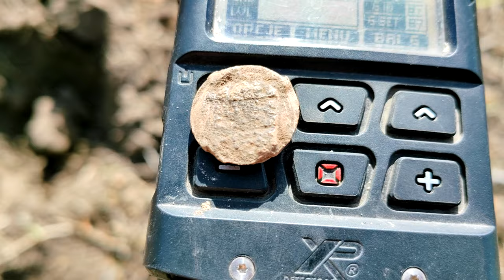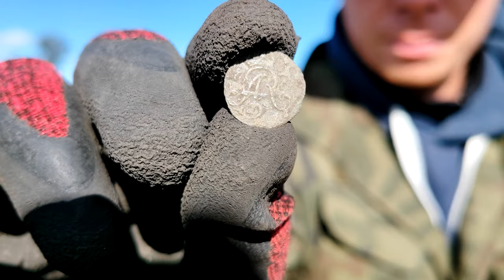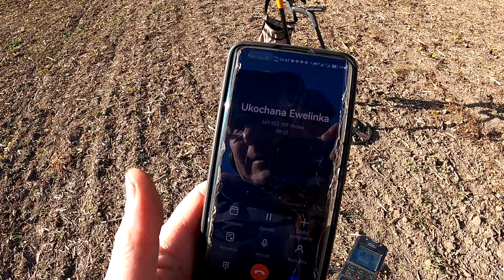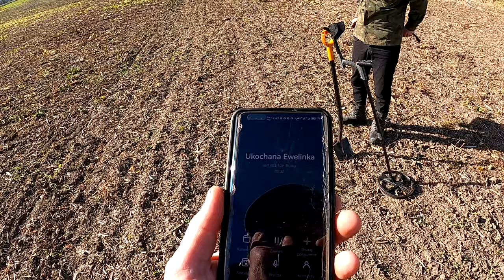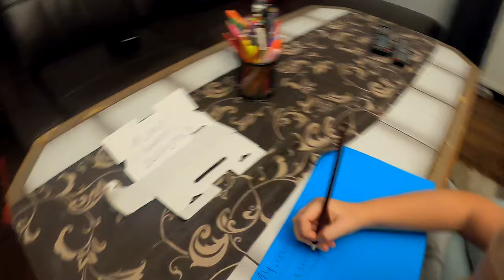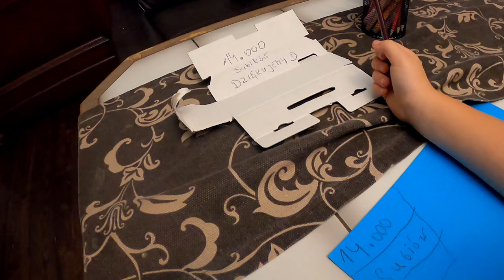Nie chcieli wierzyć dopóki nie zobaczyli. Poszukiwania z wykrywaczem metali ze znajomymi #2023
🗣 Zapraszam do obejrzenia filmu "Znalazłem konia i jego podkowy". Jest  to opowieść o poszukiwaniach z wykrywaczem metali  grupy pasjonatów historii. Odbywały się rozmowy o naszej pasji, historii i naszych  znajdkach! Co udało im się znależć na poszukiwaniach?  Obejrzyj i przekonaj się sam!

Widzowie którzy chcą wesprzeć Nasz  kanał 👇
100% kwoty dla twórcy 💪
✅KONTO MBANK👇
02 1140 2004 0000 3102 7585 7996
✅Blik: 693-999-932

Sklep stacjonarny z wykrywaczami metali:
Odkrywca Historii
ul.Piastowska 28
14-240 Susz
woj. Warmińsko-Mazurskie